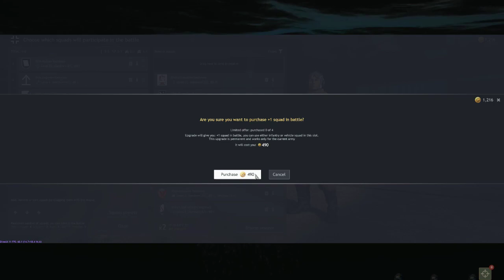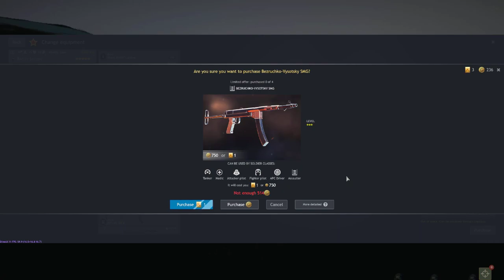💤🦊💤EP010 ENLISTED (NO COMMENTARY) SLEEP CHILL GAMEPLAY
Creating Ambient Gaming videos. If your the type of person that plays ambient tracks in the background then this is content for you. I play hundreds of games. 99% of which will be no commentary. This is so it's easy for me to put up the video and also enjoy making them myself. I'm here as a person to game with if that is also something you need. Feel free to hit me up in the comments and I will get back to you.

ALL THE AMBIENT STUFF I WATCH IN MY VIDEOS

CONTENT DESCRIPTION
         The video is not meant to be directly entertaining. I put a lot of videos on while I do other stuff or game. So I don't get bored. I'm casual in nature but focus and take time figuring things out. That is what this is meant to be. You could sure watch it directly. Its more meant to watch while doing something else. I sometimes use speech to text to communicate which will show up in the bottom of the video.